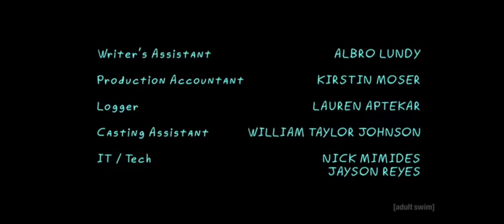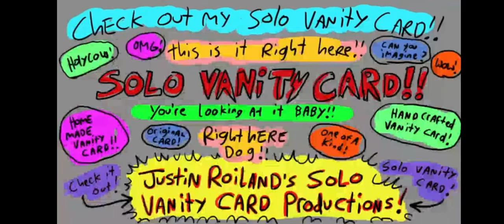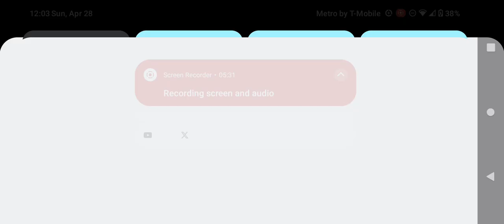Adult Swim Toonami Commercial Break Saturday April 27 2024